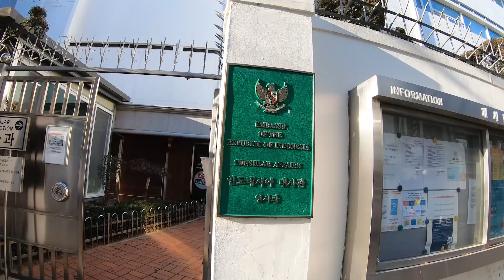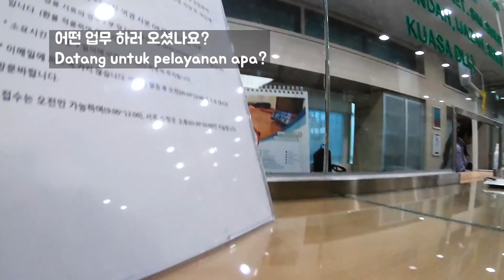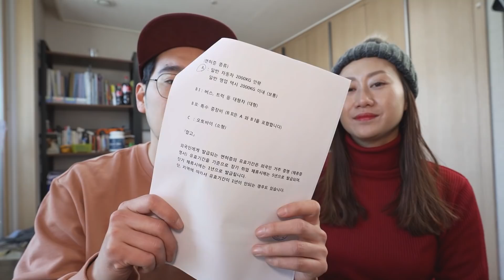Menikah Dengan Orang Korea, Status Kewarganegaraannya Apa?! 한국인과 결혼하면 한국인이 되나요?